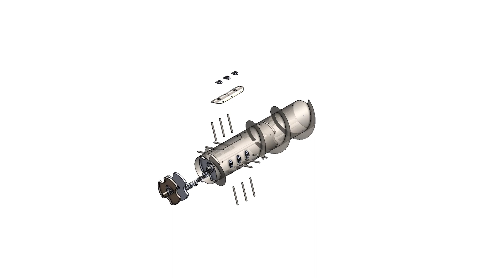Assembly of an auger platform.